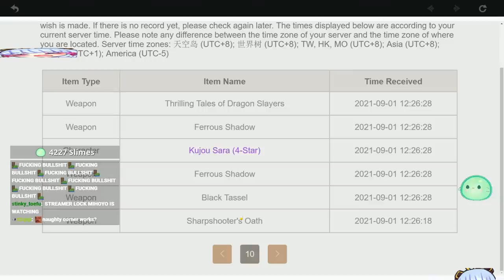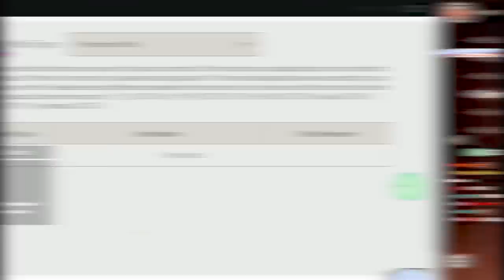They only wanted one Hu Tao but THIS happened... | Genshin Impact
▼ EXPAND ME ▼

Hu Tao & Thoma banner summons in patch 2.2 in Genshin Impact. Staff of Homa & Elegy of the End banner featured as well.